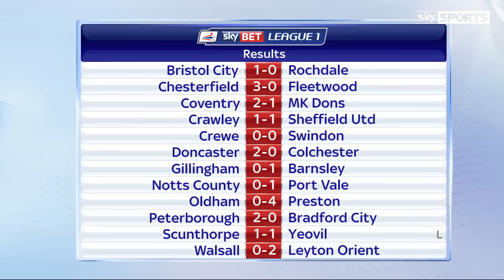Soccer Saturday: Funniest Moments of 2014/15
A look back at the funniest moments of the season from Jeff Stelling, Chris Kamara, Paul Merson and the rest of the Soccer Saturday team. What was your favourite moment of the season?